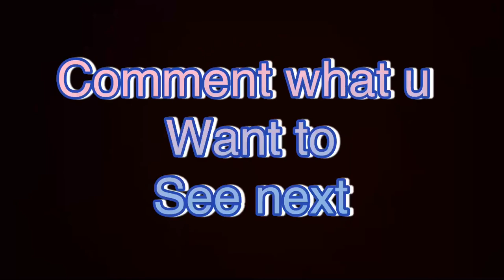My first skit (friend vs best friend)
Today I did a skit witch I think is pretty good for my first skit but watch the video and tell me what u think